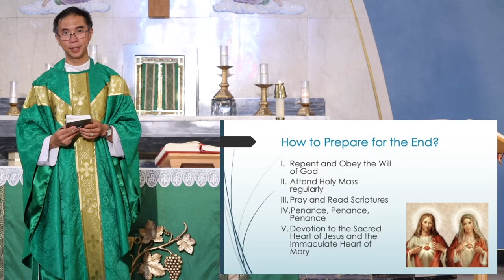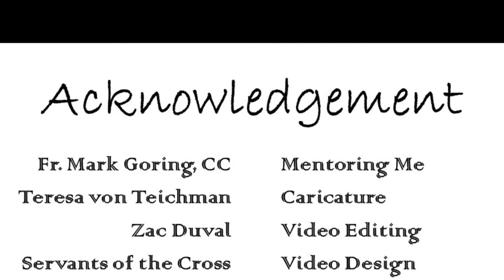Finishing Strong and Ending Well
17th Sunday in Ordinary Time (A) - July 26, 2020